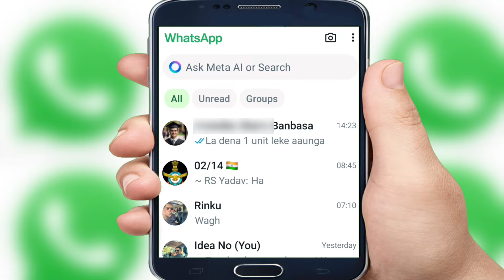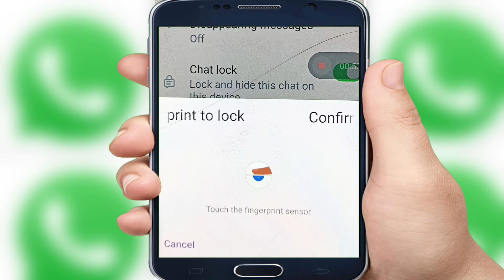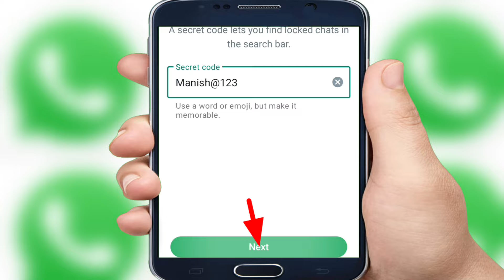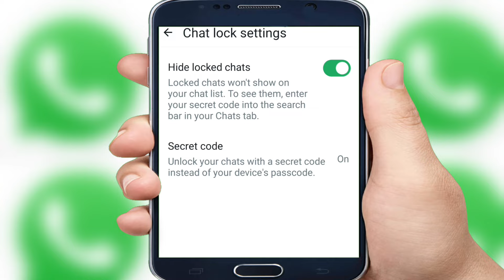How To Hide Whatsapp Chats 2024 | Whatsapp chats Hide Kaise Kare | Hide Chats On Whatsapp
Queries Solved:
1) Hide Your Whatsapp Chat New Trick 2022
2) Whatsapp Chat Ko Hide Kaise Kare?
3) hide WhatsApp chat without an archive
4) how to hide WhatsApp chat without an archive
5) How To Hide Private Chat In Whatsapp Without Archived

how to hide whatsapp chat | whatsapp chat hide kaise kare

WhatsApp Chat Hide kaise kare | WhatsApp Chat Lock kaise kare | Hide WhatsApp chat with Password

whatsapp par chat hide kaise kare
whatsapp chat kaise hide kare
whatsapp pe chat hide kaise kare
whatsapp chat lock kaise karen
whatsapp locked chat ko hide kaise kare
whatsapp me locked chat ko hide kaise kare
normal whatsapp me chat hide kaise kare
whatsapp chat hide
whatsapp chat kaise chupaye
whatsapp chat lock hide kaise kare
chat lock for whatsapp
hide whatsapp chat
whatsapp locked chats secret code
hide
how to lock single chat in whatsapp
how to hide chat on whatsapp
chat lock whatsapp
2024
chat
whatsapp new update chat lock
hide whatsapp chat with secret code
whatsapp locked chats
whatsapp me kisi ko hide kaise kare
whatsapp locked chat hide
whatsapp locked chats option hide
whatsapp locked chats how to hide